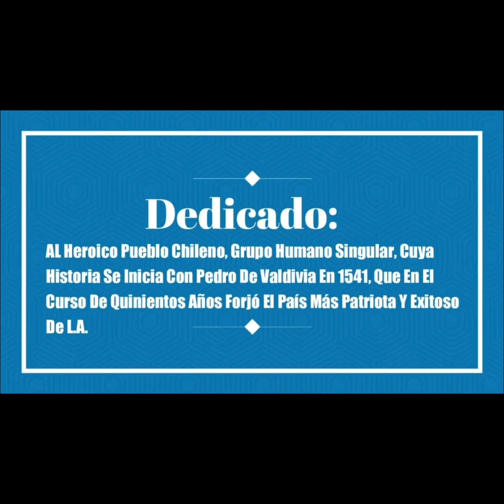¡EN DICIEMBRE TODOS A VOTAR EN CONTRA!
EN ESTE VIDEO ANALIZO LAS RAZONES POR LAS QUE DEBEMOS VOTAR EN CONTRA EN EL PLEBISCITO DE DICIEMBRE DE 2023